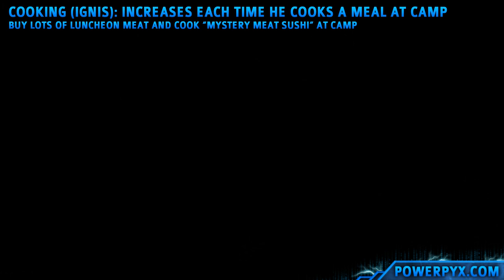Final Fantasy XV - How to Max Out All Skills Quickly (Fishing, Survival, Photography, Cooking)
Reaching level 10 with each skill will unlock the following trophies / achievements:

1) Angling Rookie
2) Survival Rookie
3) Photo Rookie
4) Cooking Rookie
5) Angling Expert
6) Survival Expert
7) Photo Expert
8) Cooking Expert

The most useful of all skills is survival. It will let Gladio loot high value items after enemy encounters (e.g. Phoenix Down). Reaching level 10 in the cooking skill unlocks one of the best recipes in the game that guarantees critical hits with every attack.
The game keeps track of your skill progress but you have to visit a camp or lodging to rank up. Level 10 is the highest rank for all skills.

Here's how you can quickly unlock the skills of all 4 characters:

Fishing (Noctis) - 0:05: Increases when you catch fish.

Head to Vesperpool (a large lake in the north-west of the open world). There's a fishing shop at the east-shore. It sells some of the best fishing gear in the game, including a high level fishing rod & reel. This will make it a lot easier and quicker to catch fish. Now go fishing at Vesperpool lake, same spot where you find the shop. Keep fishing here and visit a camp from time to time to rank up.
Takes about 4 hours to max this skill. Big and rare fish give a bigger boost which is why you should fish at Vesperpool (it has lots of rare fish types).

Cooking (Ignis) - 2:11: Increases when he cooks a meal.

The fastest and cheapest method is to buy Luncheon Meat from the general store in Lestallum. It costs 100 Gil per piece. This will let you cook the meal "Mystery Meat Sushi" (it needs only this one cheap ingredient). Stock up on 50+ pieces of Luncheon Meat and cook it at a campfire. You can immediately revisit the camp and cook the same meal over and over again.
Takes 20 minutes to max out.

Survival (Gladio) - 4:06: Increases when you've walked a certain distance.

Easiest way is to take a rubber band and strap it around your left & right controller sticks so that Noctis runs in circles automatically. Just let it sit there for 30 hours and you should be rank 10. You'll do a lot of running over the story too. There's a neat little trick that lets you run infinitely. Enable the stamina bar in game options and just before the stamina depletes (while running) you hold and release the Circle-Button (PS4) / B (XB1). After you've got the timing down this will not only save you a ton of time over the course of the game and it's the fastest way to max out Survival.
Takes around 30 hours to max out (20 with infinite stamina).

Photography (Gladio) - 5:46: Increases when he takes pictures.
First buy the ascension "Snapshot" which lets Prompto take a picture in combat for one tech bar. Now use this skill in EVERY combat encounter. Always use it when you have one tech bar. Also buy the technique ascensions "Tech Strike", "Tech Damage", "Quick Tech". They will make your tech bar recharge much faster so you can take more photos. Alternatively, you can do the same as with Survival and put a rubber band around your controller to walk in circles. Prompto should take 10 pictures every 30 minutes (varies sligthly). This is far more time consuming than the first method but you can go afk and do other stuff. Just check in on the progress once an hour to visit a lodging and view his photos.
Takes about 60 hours to max out when running in circles, 20 hours when using snapshot in combat.